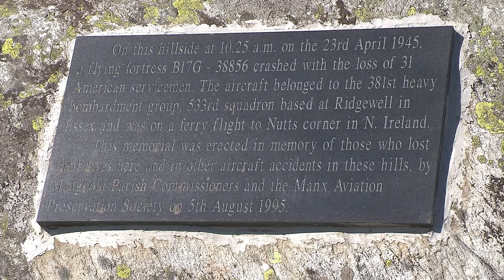WWII Air Crashes (The Isle of Man in WW2)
A short film exploring why there were so many air crashes during the Second World War in the Isle of Man. This is followed by a visit to the site of the worst ever air accident in the Isle of Man, where parts of the wreckage are still to be seen over the hillside.

This is one of a series of films investigating the Isle of Man during the Second World War.

More resources on the Isle of Man during WWII are available

This film was made in 2014 by Culture Vannin.
Presented by Alex Brindley. Written & Produced by Charles Guard. Music by Charles Guard.